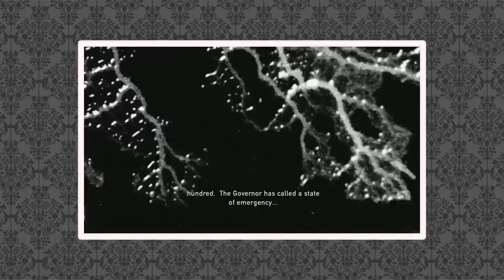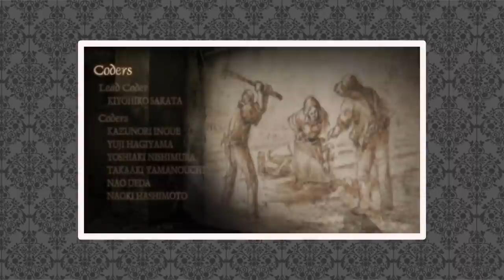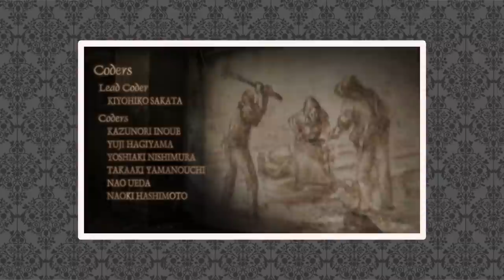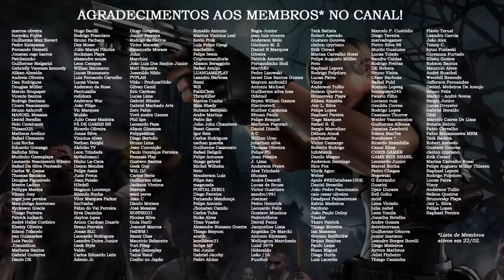Resident Evil vs. The Last Of Us: Parasitas e Epidemias ☣️ | TAG Database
Muita gente nos pede para falar sobre a relação e as semelhanças/diferenças entre os parasitas de Resident Evil e The Last of Us, e aqui está! Os dois jogos que mais quero jogar este ano são Resident Evil 3 e The Last of Us Part II, então uni o "melhor" dos dois mundos neste vídeo patrocinado pela loja FOXDIE.com.br 🦊! Use o cupom DATABASE10 em suas comprinhas lá!